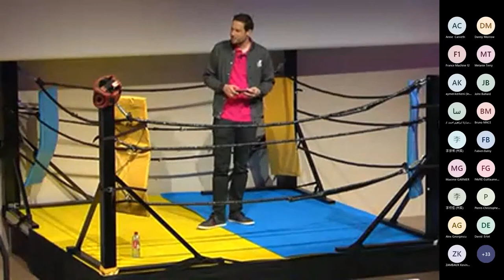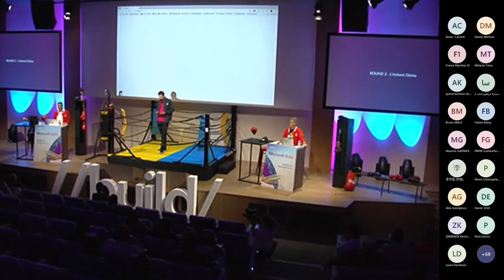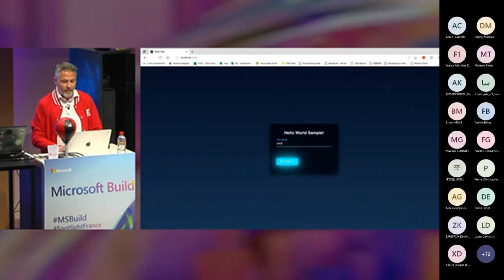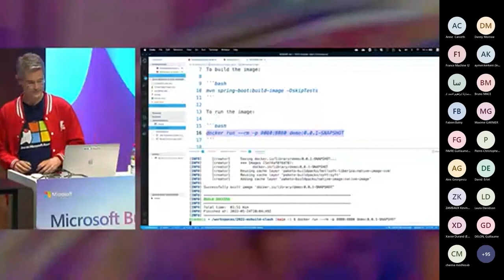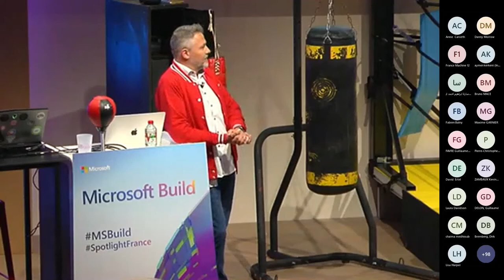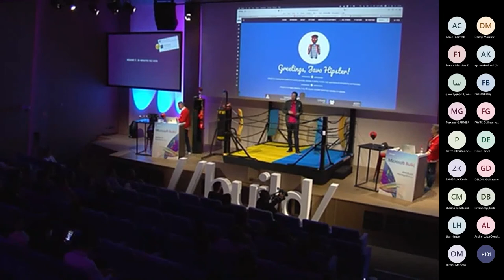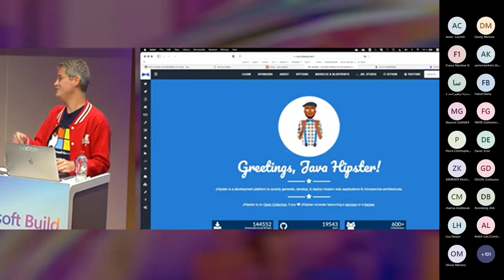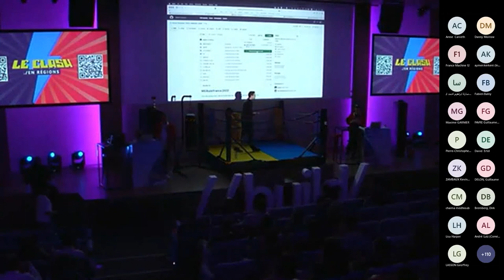Le Clash : Java vs. NodeJS | FRCATE06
Cette session est hébergée dans une réunion Microsoft Teams, et sera enregistrée et publiée pour une consultation à la demande sur le site Web de l’événement public.

11 éditions sur YouTube, des milliers de spectateurs, un ring toujours enflammé : LeClash c'est une battle sympa de 45min autour d'un thème dev qui cogne. Et pour le Clash spécial MSBUILD, on applique son écran total car le sujet va brûler ferme : NodeJs vs. Java.

Alors plutôt la fougue de la jeunesse de NodeJS pour la liberté du choix dans les frameworks ou bien la stabilité légendaire de Java ?
Viens rejoindre l'arène le 24 mai à 11h45 depuis la scène de Microsoft, sur un vrai ring !